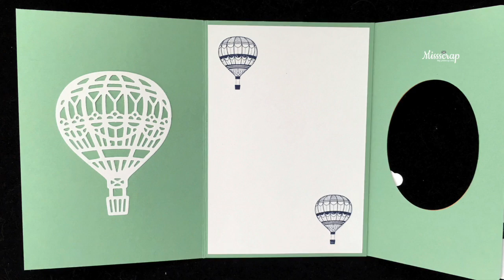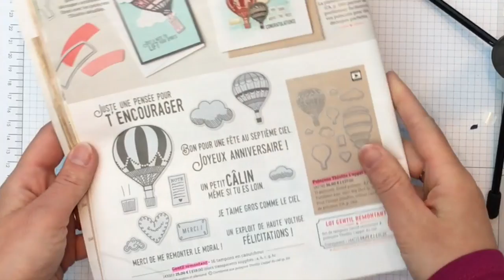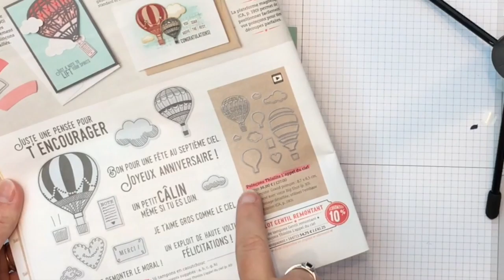Peek a Boo flap card / carte à fenêtre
Cette vidéo traite de Peek a boo flap card, aussi appelée une carte à fenêtre. Vous retrouverez la liste du matériel nécessaire sur mon blog.

Vous pouvez retrouver tous mes tutoriels sur ma chaine Youtube et sur mon blog

Bon Scrap !